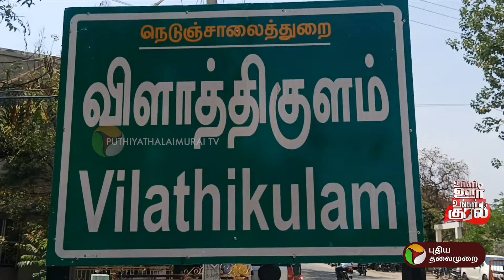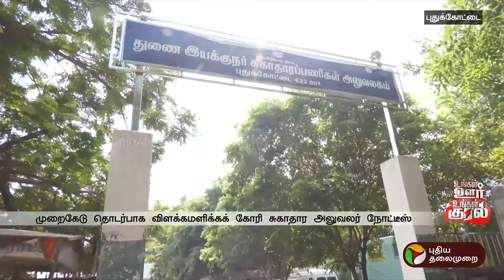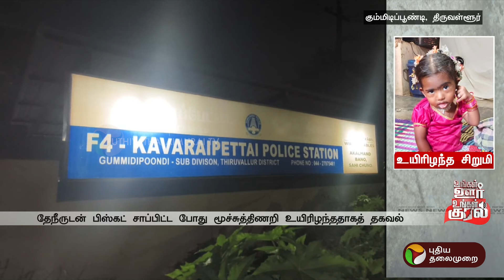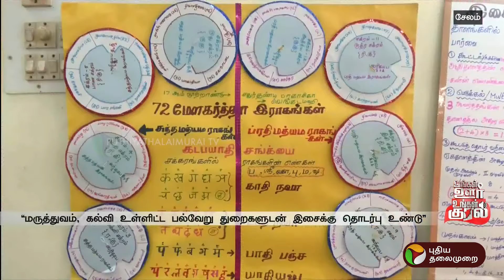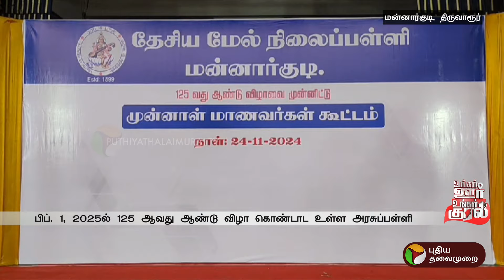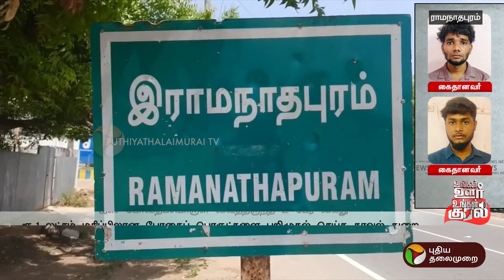உங்கள் ஊர் உங்கள் குரல் | District News | Today News | Ungal Oor Ungal Kural |25/11/2024